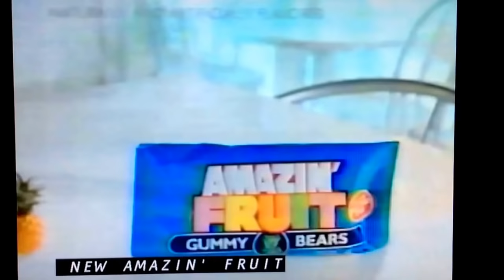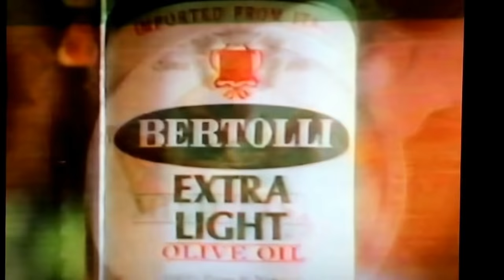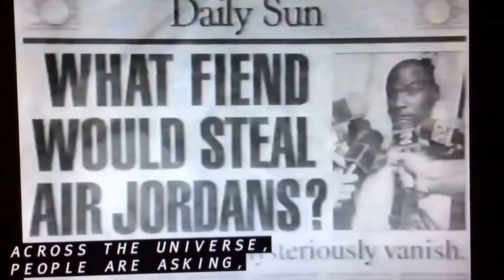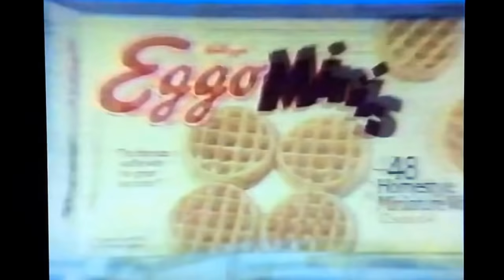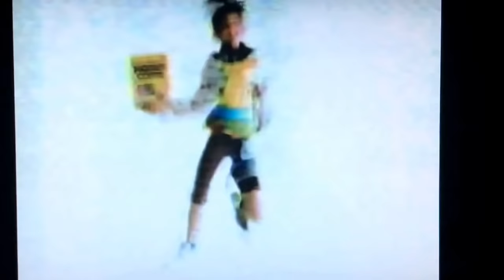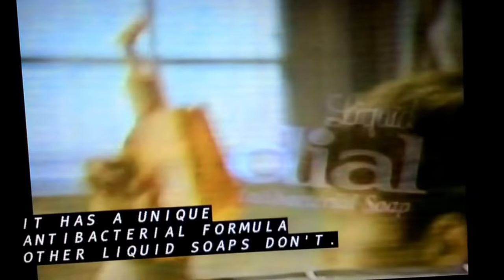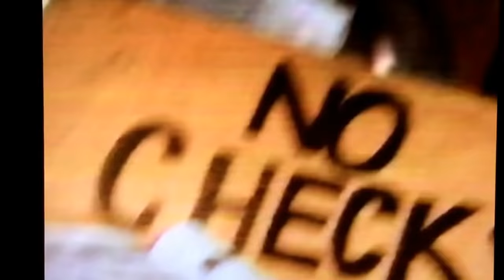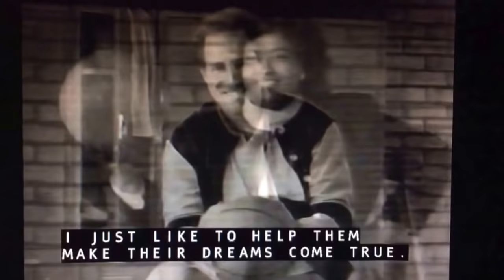Flintstones "I Yabba-Dabba Do!" commercials February 1993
Taken during the ABC Movie Special "The Flintstones: I Yabba-Dabba Do!" on Sunday, February 7, 1993 on KABC-TV 7 Los Angeles, California.
- California Jeep-Eagle dealers
- Eyewitness News at 4pm quick promo for "LSOB: A Lighter Shade of Brown"
- Amazing Fruit gummy bears
- Johnson's Winnie the Pooh shampoo
- Cap'n Crunch cereal
- Huggies Ultratrim diapers
- McDonald's "Dinosaurs" Happy Meal
- "Michael Jackson Talks to... Oprah Live" teaser promo
- promo for "Full House" and "Hangin' with Mr. Cooper"
- Vons supermarket (More Buys with Bill Davila)
- Bertolli olive oils
- Eyewitness News at 11pm quick promo for "The Oakland Fire: The Real Story"
- Kellogg's Corn Flakes cereal
- Pizza Hut (Disney's Goof Troop pizza pack)
- Cabbage Patch Kids Crimp 'n Curl Pets plush toys
- Nike Air Jordan shoes (with Bugs Bunny and Marvin the Martian)
- Kellogg's Eggo Minis bite size waffles
- Puppy Surprise plush toys
- Red Lobster (30 shrimp for $9.99)
- promo for "Gregory K."
- Stouffer's frozen entrees and dinners
- Southern California Honda dealers
- McDonald's (Ronald McDonald in Bowling for Burgers)
- The Sugar Association (pure natural sugar)
- Post Honeycomb cereal
- Magna-Doodle
- Hershey's Cookies 'n Mint chocolate bar
- Partnership for a Drug-Free America PSA (Kevin Scott)
- promo for "Home Improvement" and "The Wonder Years"
- Jell-O gelatin (Jugglers with Bill Cosby)
- Dial liquid antibacterial soap
- Johnson & Johnson Reach Between toothbrush
- Kraft Mild White Cheddar Macaroni & Cheese dinner
- Post Honeycomb cereal (short version)
- "Dick Tracy" movie promo
- 1993 Chevrolet Cavalier VL
- Disneyland Park (Mickey's Toontown)
- Eyewitness News at 11pm quick promo for "The Oakland Fire: The Real Story" (repeat)
- Kellogg's Smacks cereal (with free Beginner Book offer)
- Nestlé Quik chocolate powder
- AT&T (long distance savings)
- Actifed Sinus daytime and nighttime formula
- McDonald's "Dinosaurs" Happy Meal (repeat)
- Recruiting New Teachers PSA